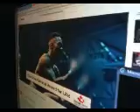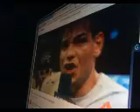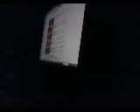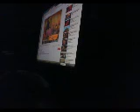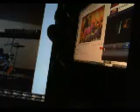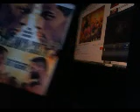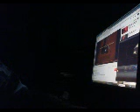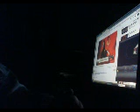253 UNDEFEATED vs UNDEFEATED ADESAYANA vs costa breakdown